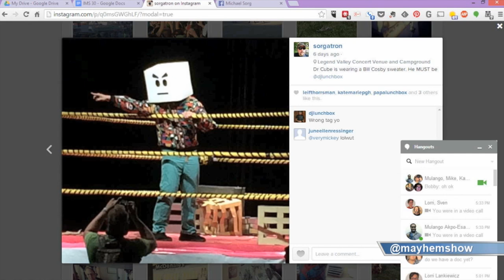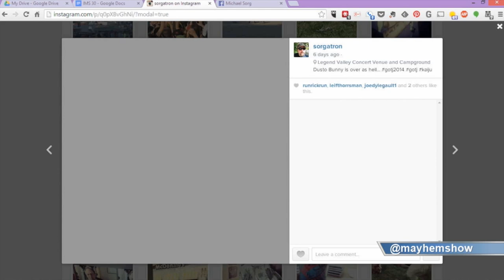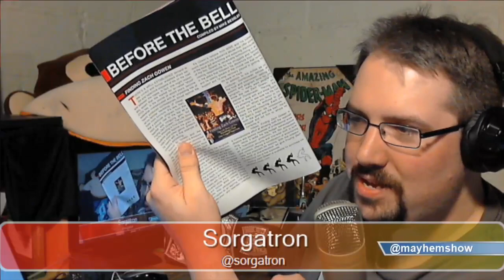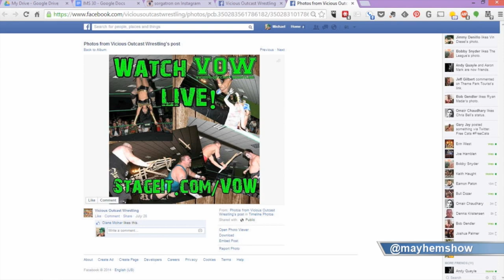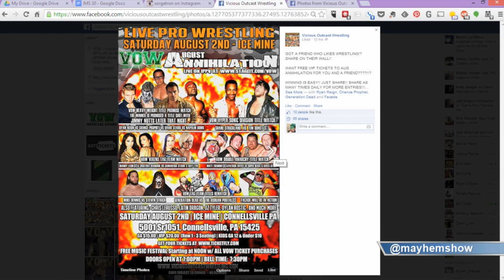Indy Mayhem Show 30: Biss Returns!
This week, Biss (@BissSays) talks with us about all of the crazy things that have happened with Inspire Pro Wrestling since we last spoke, including it's inclusion with the National Wrestling Alliance, fantastic attendance, and run ins with Sammy Guevara.

Sorg (@sorgatron) also discusses his week at the Gathering of the Juggalos experiencing Kaiju Big Battle and Juggalo Championship Wrestling, the upcoming Vicious Outcast Wrestling available and Eamon discusses the last weekend's Inspire Pro show.